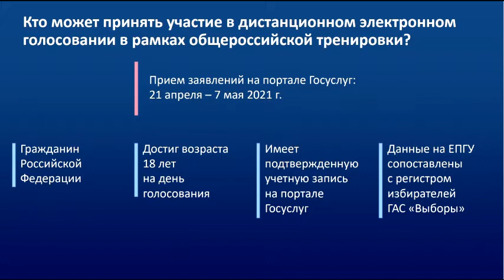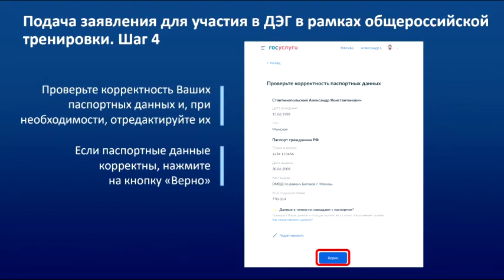Телеканал Амурск - Подача заявления для участие с дистанционном голосовании